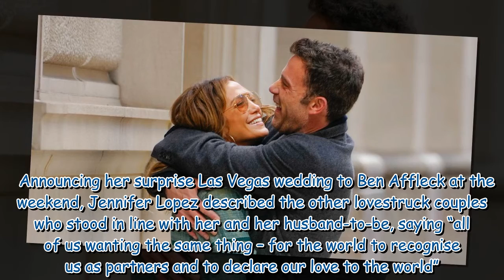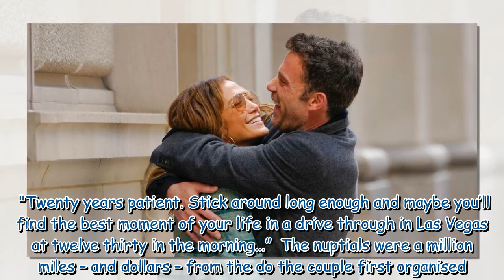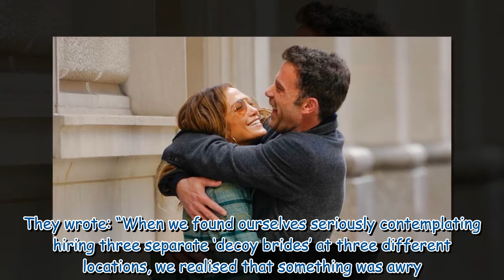Jennifer Lopez and Ben Affleck have their happy ending twenty years after split